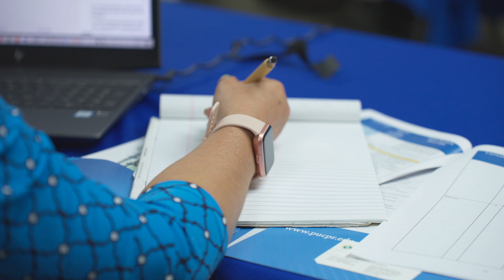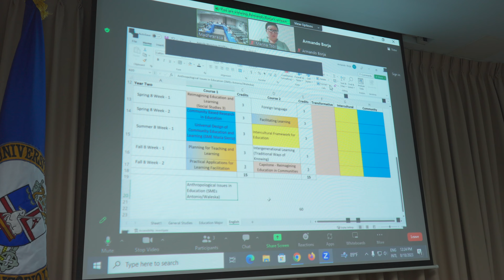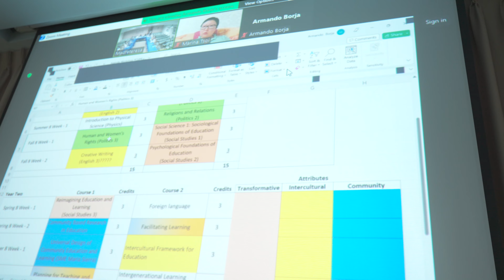Organizando la esperanza a través de una educación comunitaria intercultural y transformadora